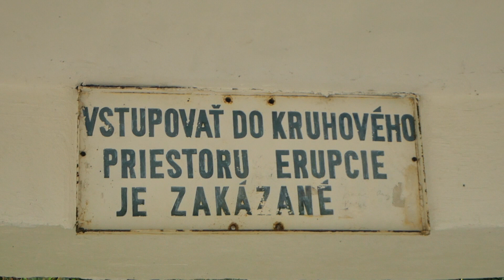samčo, brat dážďoviek _ čakanie na erupciu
čakám, kedy príde erupcia
ten prúd vody, čo nebo porozbíja
ja čakám pod holým nebom, snívať chcem o prúde pevnom
vystúpi do výšky až dvanásť metrov, erupcia

čakám no nechodí erupcia
miesto toho prišli dážď a zima
nebo roní na zem slzy, mňa to teraz veľmi mrzí
dvanásťmetrový vodný stĺpec nám dlží erupcia

čakal som a neprišla erupcia
nepraje nám zemská vibrácia
namiesto dvanástich metrov má to nula centimetrov
krátka silná ako tetrov, erupcia

video 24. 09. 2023 Herľany, audio 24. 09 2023 Varovec